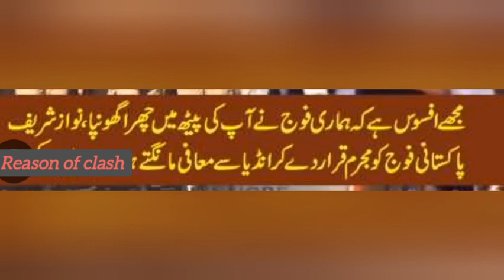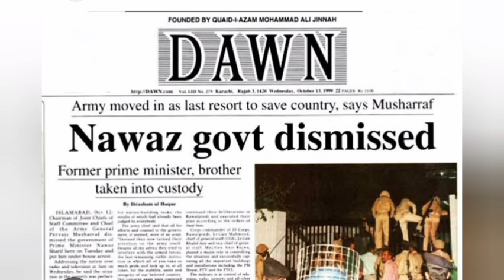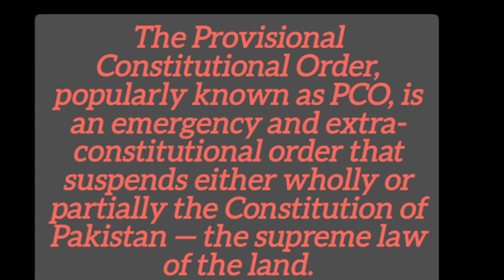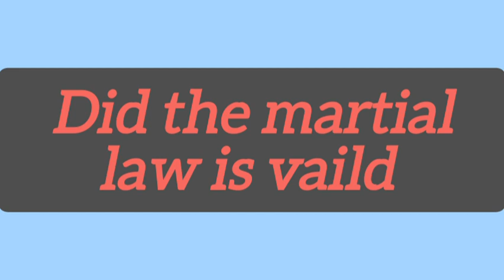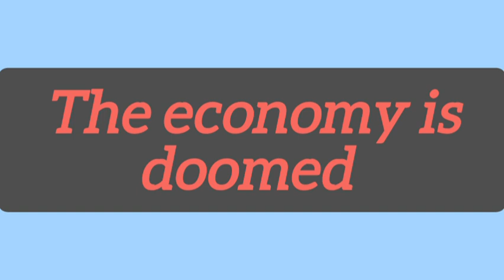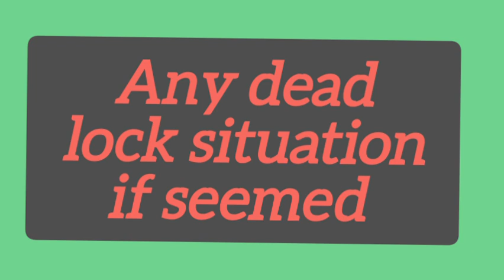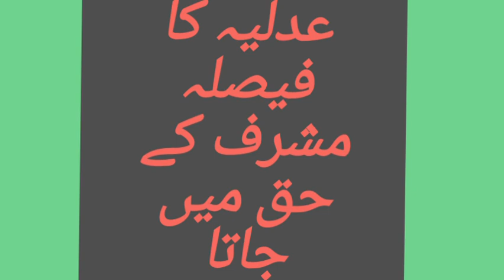zafar Ali shah versus mushraff|ظفر علی شاہ کیس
zafar Ali Shah vs general pervez Musharraf

In  this vedio lecture i have shared the political  background of the pakistan history

and also kargil factors

hijack of aeroplane

zafar ali writ to the judicial.

judicial review power

Martial law validated or not